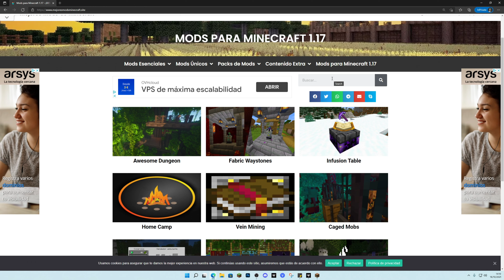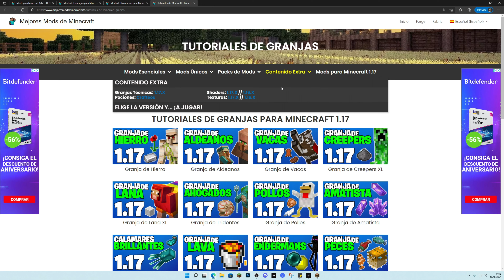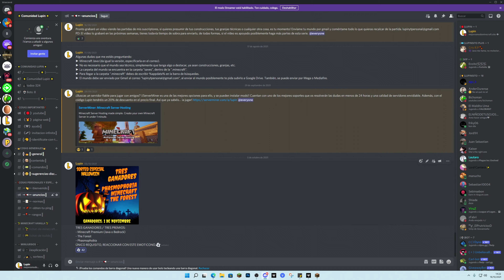Hablamos sobre el canal + Sorteo Especial de Halloween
En este vídeo vamos a hablar sobre la poca actividad del canal en estas últimas semanas. Además, os explico como participar en el sorteo especial de Halloween.

⭐ LUPINSITO VIP ⭐
Gracias a PedriJoe por apoyar el canal con el rango Lupinsito VIP.
Gracias a JaimeGrazz por apoyar el canal con el rango Lupinsito VIP.

⭐ LUPINSITO PLUS ⭐
Gracias a cris R.P por apoyar el canal con el rango Lupinsito Plus.
Gracias a Phelips por apoyar el canal con el rango Lupinsito Plus.
Gracias a OriginMax por apoyar el canal con el rango Lupinsito Plus.

⭐ LUPINSITO BABY ⭐
Gracias a umrx abstk por apoyar el canal con el rango Lupinsito Baby.
Gracias a Samy por apoyar el canal con el rango Lupinsito Baby.
Gracias a Mr_Skemy por apoyar el canal con el rango Lupinsito Baby.
Gracias a Lee Know por apoyar el canal con el rango Lupinsito Baby.
Gracias a Roberto Campo por apoyar el canal con el rango Lupinsito Baby.
Gracias a Shelos por apoyar el canal con el rango Lupinsito Baby.